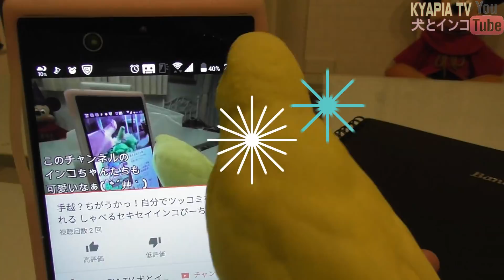インコのぴーちゃん 何の上に乗ってるの？キャバリア犬207funny budgerigar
お掃除をしていたら、クイックルワイパーの上に乗ってきたので撮影しました。
まるでアトラクションとして楽しんでいるよう。
カゴ内でのお遊びは輪くぐり。
とっても上手です。
おもしろ可愛い犬・アンポンタン（キャバリア/ルビー・ブラタン・ブレンハイム）とおしゃべりインコ・ピーちゃん（セキセイインコ/ルチノー）の動画集・ビデオ日記。

Cute and funny video of the dogs and budgerigars.

★アン★５歳（長男）An
2012年8月15日生まれ

★ポン★４歳（次男）Pon
2012年12月27日・広島県生まれ

★タン★４歳（三男）Tan
2013年2月17日・滋賀県生まれ

◆セキセイインコ◆ルチノー

★ピーちゃん★２０１７年７月下旬生まれ
呼んだら来る賢い子です。
生後1か月半で話すようになりました。